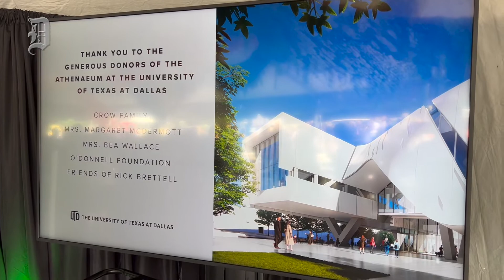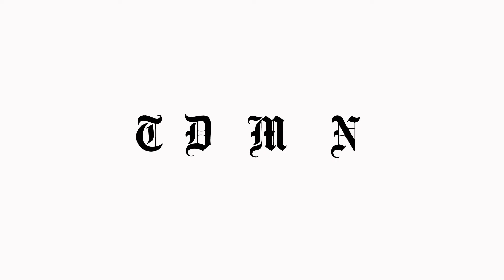A $158 million groundbreaking project at UT Dallas